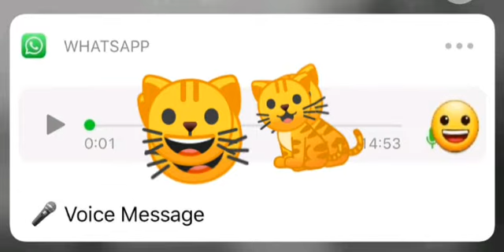Gato miando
Audio de whatsapp, gato miando